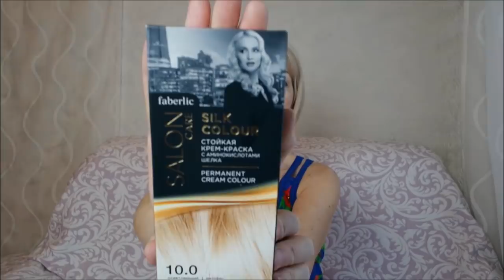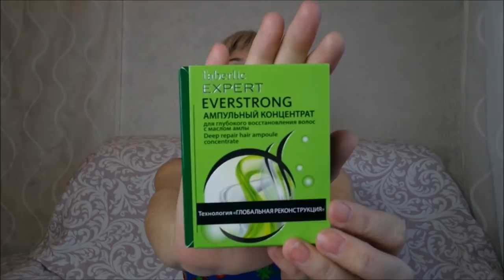Окрашивание в блонд / Фаберлик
Окрашивание в блонд, краска Фаберлик, тестирование краски, уход за волосами.  Мой инстаграм